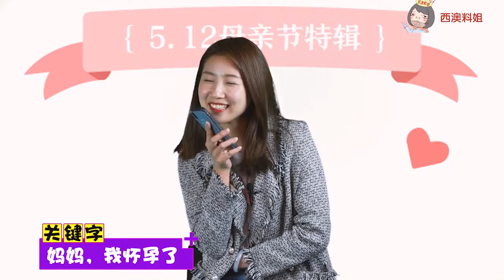料姐母亲节特辑--给妈妈打Call！澳洲熊孩子们竟骗妈妈交了外国异性！妈妈当场翻脸！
母亲节整蛊妈妈！面对“我妈最美”“交了个外国男/女朋友”“钱花完了”“明天就回国”的假话，妈妈们会有怎样的反应呢..祝所有妈妈母亲节快乐！